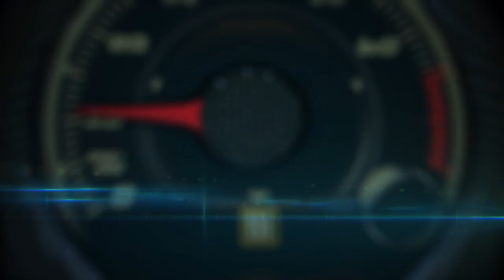Acura wins first GTP Rolex 24 race with an impressive 1-2 at Daytona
Acura Wins Third Consecutive Rolex 24 at Daytona

Meyer Shank Racing’s Tom Blomqvist drove the pole-winning No. 60 Acura ARX-06 to a 4.190-second victory, to win the Grand Touring Prototype (GTP) class win in the first race with hybrid-powered prototypes.

It was the second consecutive and third overall Rolex 24 victory for the Meyer Shank team, which led a race-best 365 of the 783 laps, crossing the stripe 4.190 seconds ahead of Filipe Albuquerque in the No. 10 Konica Minolta Acura ARX-06 from Wayne Taylor Racing with Andretti Autosport.

The Cadillac Racing Cadillac V-LMDh cars from Chip Ganassi Racing finished third (with driver Renger van der Zande in the No. 01) and fourth (Earl Bamber in the No. 02). The top four cars were separated by 11.176 seconds after 24 hours of racing on the 3.56-mile Daytona International Speedway road course.

The MSR No. 60 Acura led the final 97 laps despite having to repair the gearbox midrace and worrying whether it would indeed make it to the end. It marks the third straight Rolex 24 overall victory for Acura, which also won with the WTRAndretti team in 2021.

Nine hybrid prototypes made the highly anticipated debut of the GTP class in the race. All but one were still running at the finish, including the top six overall finishers, an impressive outing for a car making its first competitive showing in one of the longest, most grueling events on the schedule.

The celebratory feeling went from track to pits to company brass. The first win in a totally new car elicited both relief and confidence. The finish of the race, the reliability and competitiveness a good sign for all.

Rolex 24 Race Results

1st overall - #60 Tom Blomqvist, Colin Braun, Helio Castroneves and Simon Pagenaug; Meyer Shank Racing Acura ARX-06
2nd overall - #10 Filipe Albuquerque, Louis Deletraz, Brendon Hartley and Ricky Taylor; Wayne Taylor Racing with Andretti Autosport Acura ARX-06
4th GTD -  #66 Mario Farnbacher, Katherine Legge, Marc Miller and Sheena Monk; Gradient Racing Acura NSX GT3 Evo22
6th GTD -  #93 Ryan Briscoe, Danny Formal, Ashton Harrison and Kyle Marcelli; Racers Edge Motorsports with WTR Acura NSX GT3 Evo22